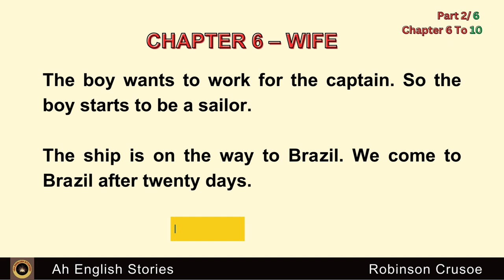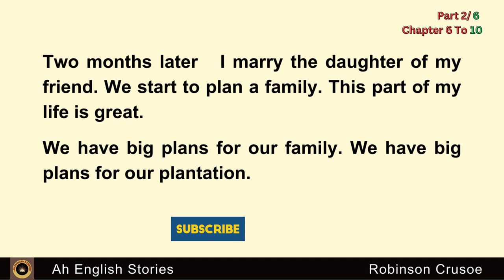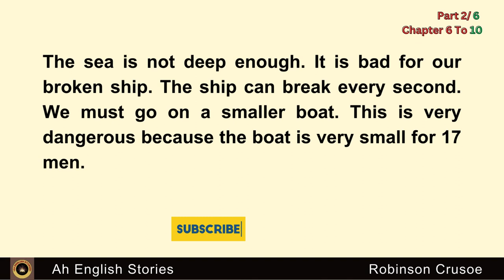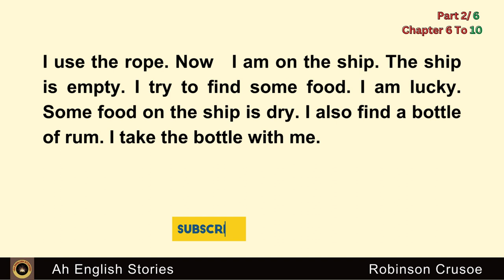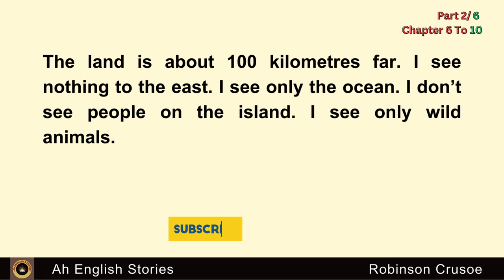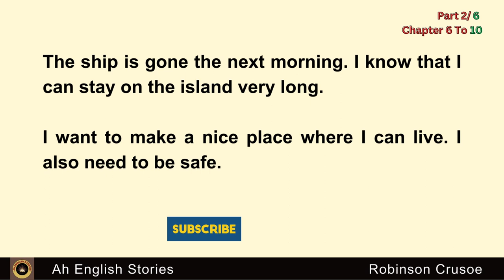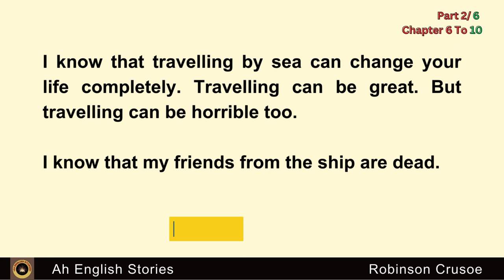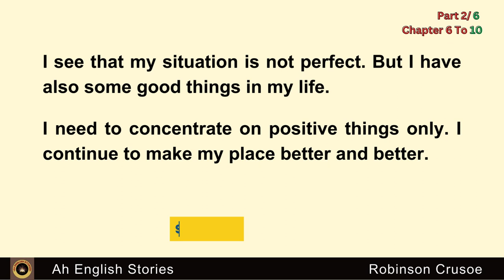Learn English Through Stories || Short Story Part Two || Graded Reader || An Interesting Stories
What You'll Find on Our Channel:
English story
English Audiobook
English stories
ielts listening
English 5days
English podcast
English Story
English 5 days
Podcast English
Learn English Through Stories Level 3
british pronunciation
british accent
english conversation
Pronunciation
Sentence
Audiobook
Fluency
practice
american english
International English Language Testing System
english learning
Graded reader
stories.